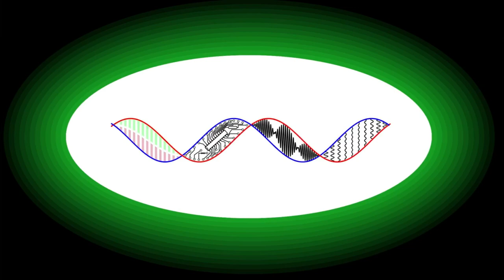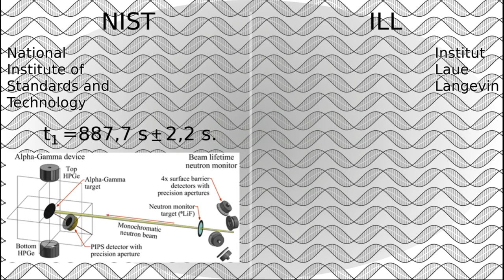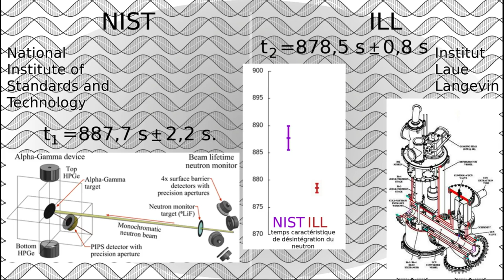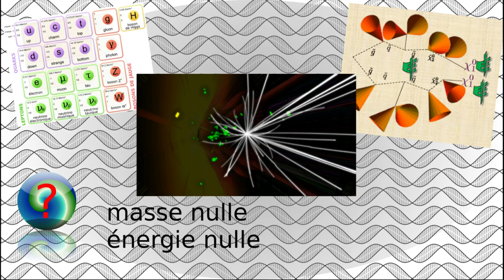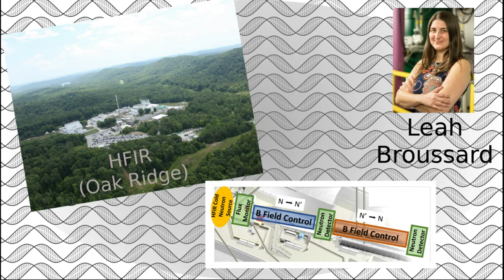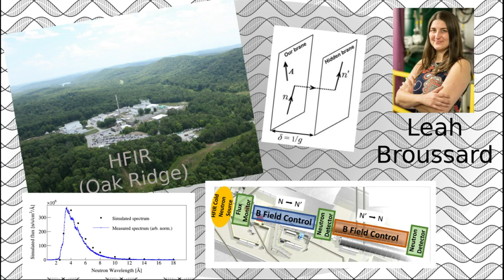Les univers parallèles existent-ils ?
L'univers parallèles est devenue au fil du temps un grand classique de la science fiction. Et si cet outils scénaristique n'était pas une simple fiction, mais était plus réaliste qu'on le pense ? Pour tester cette hypothèse un peu folle, la physicienne Leah Broussard va mesurer la désintégration d'un flux de neutrons et vérifier si les incohérences dans cette dernière peut être la conséquence de l'influence de l'univers miroir.

Extraits vidéos :
Astérix et le coup du menhir (1989)
The Matrix (1999)
Idiocracy (2006)

0:00 Générique
0:19 Introduction
1:30 Le neutron et sa désintégration
2:15 Les mesures de désintégration
3:50 Une contradiction des valeurs ?
4:49 Le fait d'un univers miroir ?
7:35 Conclusion
8:52 Outro